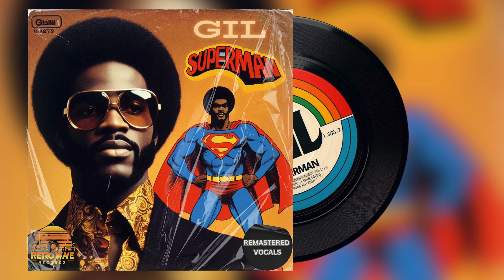Gil - Superman (1980) [Solo Version]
In 1980, Gil (formerly of Gil & The Gillettes) re-recorded and re-released the band's signature song "Superman" under Retro Wave Records, aiming for a major comeback. Despite improved and updated production, the re-release failed to meet sales expectations. Critics largely panned the effort, noting that Gil performed all the background vocals himself without altering the original lyrics, which had been sung by his former group members. This decision detracted from the song's impact and authenticity, leading to its commercial and critical disappointment. Gil was subsequently dropped from the label.

~ PJ